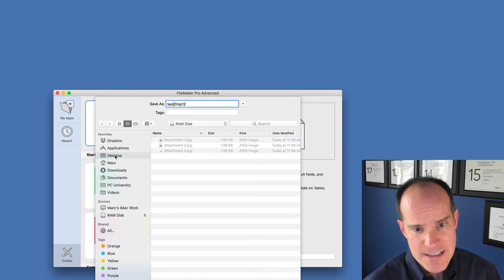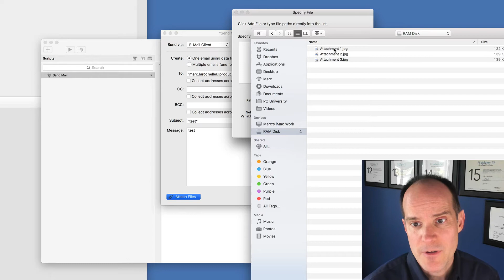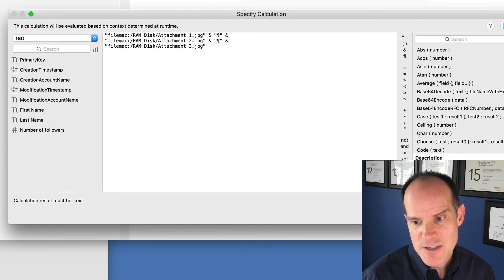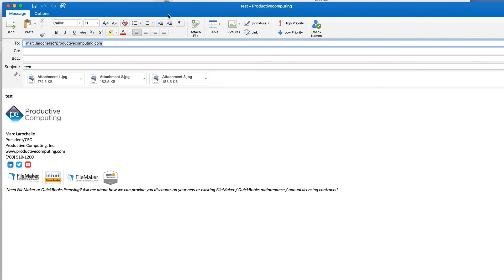FileMaker 17 Send Email with Multiple Attachments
In this video we talk about multiple attachments in FileMaker 17.

New with the release of FileMaker 17,  you can send email with multiple attachments from inside FileMaker. This features works with either an email client or a SMTP server.

In the past, you were able to send email with a single attachment, but to send an email with multiple attachments you needed to use a plug-in. Our Outlook Manipulator and Exchange Manipulator are two examples of plug-ins that allowed you to add multiple attachments to FileMaker emails.

Here at Productive Computing, we're aiming to bring more visibility to the FileMaker platform by way of these videos and are excited to share with the community these great features from our broad perspective and many years of first-hand experience with the FileMaker platform.